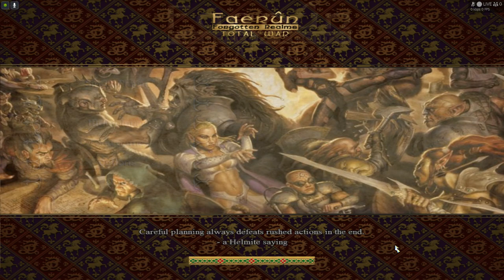The Empire of Mulhorand VS Unther, Calimshan - Faerun: Total War 0.3- No Elephants - New Faction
The Empire of Mulhorand has been finished, their entire roster wasn't in the game previously but now all their 42 units have been implemented into the mod - they have gotten their general and captain as well. The faction of Mulhorand is originally dated June 9th 2015 to September 26th 2015 - it was the first roster made by Assurbanippal. And it was also made just before the Dwarves of Delzoun roster of mid 2016. The faction did receive a revamp/overhaul in late 2022 and during most of 2023 though, in which all the old skins and textures for the shields, weapons, bodies etc were improved. It also did receive a few new heads and bodies in the revamp for some of the models, maybe one or so new model as well. The Mulhorandi Elephants (one light, one armored and one fantastical) were made in April 2024 actually and are Assurbanippals most recent models. I coded the entire roster into the mod recently.

In the 0.2 release Mulhorand wasn't in the custom battles, and in the campaign they only had their family members but using vanilla generals/captains and bodyguards - no units. So they do count as a new faction in the mod, because nobody had coded their units into the mod prior to now - but the models had existed and been rigged for Medieval 2 since September 2015, with some exceptions being added later in 2022, 2023 or 2024.

In this video there will be five battles, in the first battle the Empire of Mulhorand will fight the Magocrazy of Unther, and they're using an equal number of units so many of the same units to even out the numbers, in the 2nd battle they'd fight the Empire of Calimshan which will be using their entire roster of 33 units, but they'll also be getting additional units to even out the numbers - these being elites, in the third battle they'd fight the Thayan Nation, but Thay had three Red Griffins Bodyguards leading their armies here, in the 4th battle the same contenders, but Thay has lost 2 out of 3 Red Griffin Bodyguards, and I also seem to have forgotten a few mercs, in the 5th battle the same, but now they have the missing mercs, the 5th battle was the most even battle!

The Magocrazy of Unther & the Thayan Nation are the Empire of Mulhorand's main enemies and rivals in the campaign, whilst the Empire of Calimshan is a contender in the region that usually wins against Unther.

The Empire of Mulhorand is a Human faction based on Ancient Egypt using units like Chariots, Elephants, Slave Spearmen etc but with fantastical additions like undead Mummies. It's Ancient Egypt with some fantastical flavour - it's new in terms of being unreleased.

Main mod-leader is Vladyvid/Wizard of Turmish. Mounts & Models made by Assurbanippal for Mulhorand, Unther, Calimshan and Thay.

I'll do the Dwarves of Delzoun next.